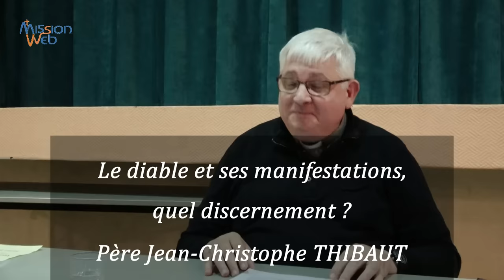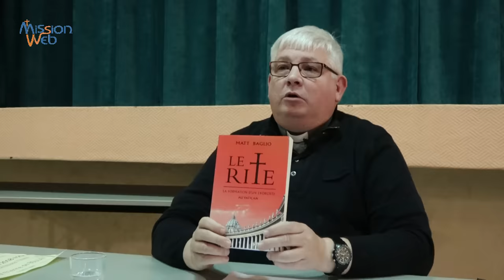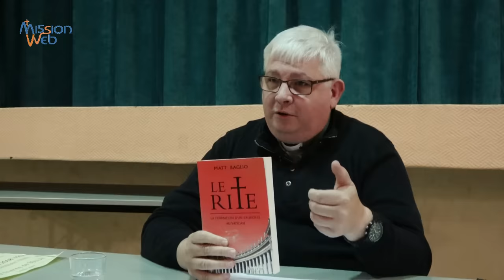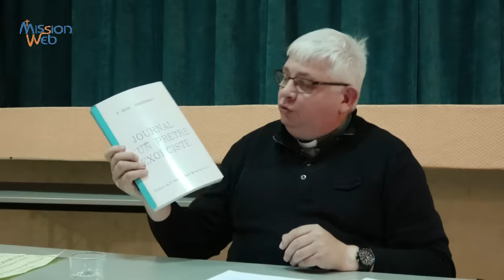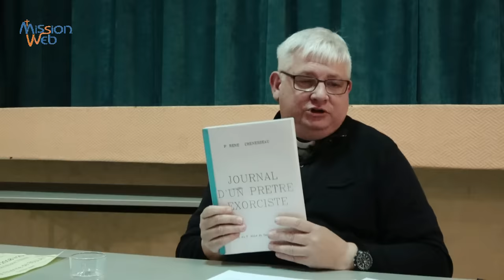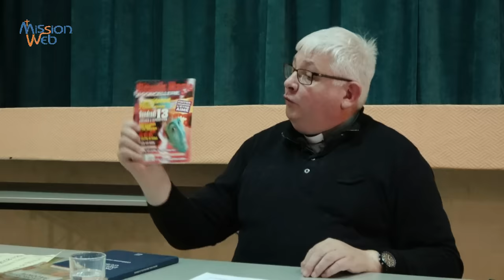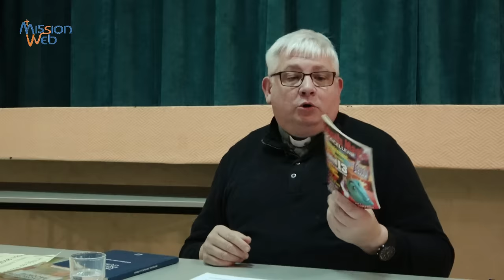Le diable et ses manifestations, quel discernement ? Père THIBAUT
Durant cette conférence donnée à Boulay-Moselle le 26/10/2018, le Père Jean-Christophe THIBAUT aborde différents thèmes : Mythe ou réalité du diable ; Discerner l’action du Malin ; Qu’est-ce qu’un exorcisme, une prière de délivrance, de libération ? Éviter les pièges du démon.